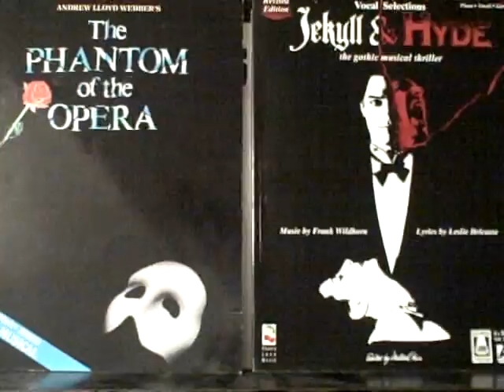Phantom of the Opera and Jekyll & Hyde Medley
Two broadway musical hits: Phantom of the Opera and Jekll & Hyde.  Lovello displays a powerful medley ever played on an accordion.  After Lovello completes his workshops or seminars he usually closes with this medley demonstrating his topics that he covered including precision, execution, authority, and his famous bellows shakes.